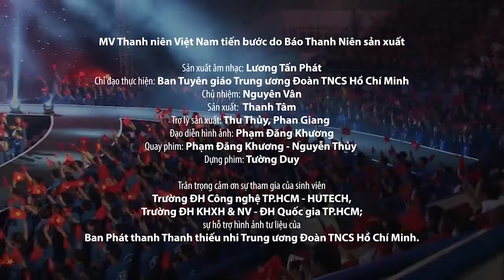HOT: MV Thanh niên Việt Nam tiến bước do Báo Thanh Niên sản xuất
Thanh niên Việt Nam tiến bước (nhạc sĩ: Nguyễn Văn Luân) là tác phẩm đoạt giải nhất Cuộc thi sáng tác ca khúc cổ động, tuyên truyền Đại hội Đoàn toàn quốc lần thứ XI do Ban Tuyên giáo Trung ương Đoàn và Báo Thanh Niên phối hợp tổ chức. Sau lễ trao giải vào ngày 17.11, Báo Thanh Niên đã tiến hành sản xuất MV cho ca khúc này nhằm chào mừng Đại hội Đoàn toàn quốc lần XI đang diễn ra tại Hà Nội. MV với sự tham gia của các ca sĩ Phương Thanh, Đinh Hương, nhóm MTV cùng sinh viên Trường Đại học KHXH & NV – Đại học Quốc gia TP.HCM, Đại học Công nghệ TP.HCM – HUTECH. Đạo diễn hình ảnh: nhạc sĩ Phạm Đăng Khương.